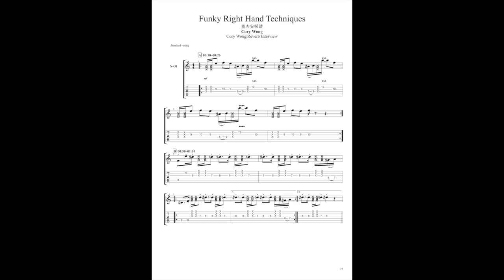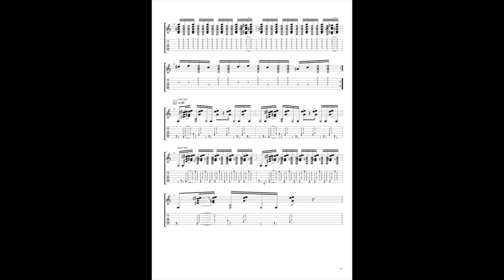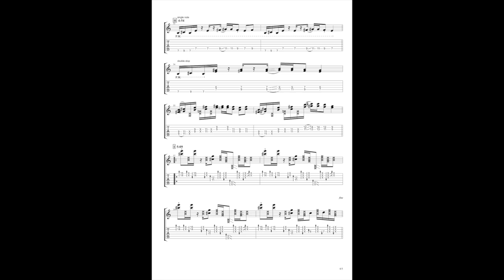董杰安【樂譜區】Cory Wong (VULFPECK) Reverb Interview Transcribe